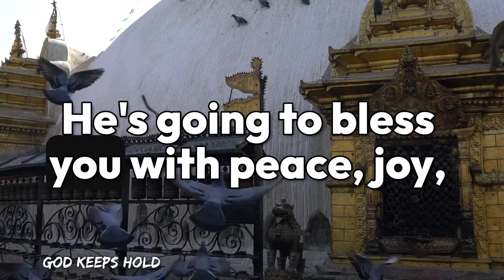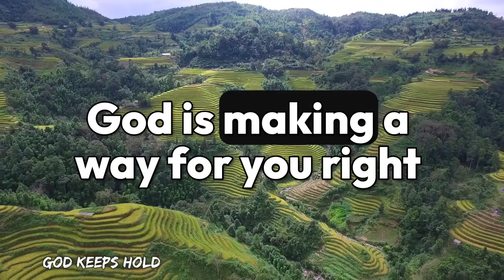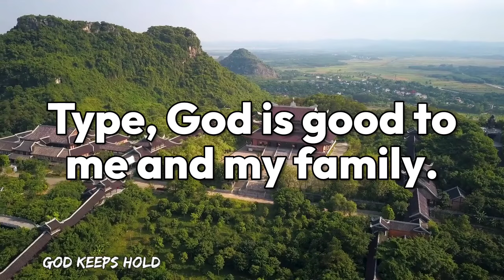🔴God Is Telling You That Your Prayers Will Be Answered This Monday..| God Message For Me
🔴God Is Telling You That Your Prayers Will Be Answered This Monday. You'll Get A Large Sum Of Money If You Open This Now...| God Message For You Today

God message
God's message
God through
God's message for me today
Universe message
Jesus message
Angels message
Jesus message
Life quotes
Jesus quotes
Faith quotes